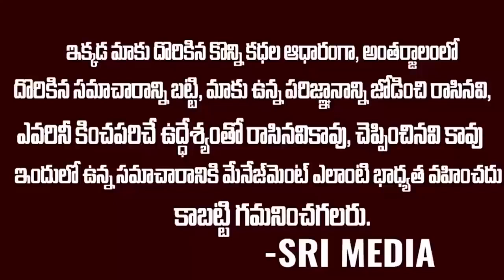చిరంజీవిని చూడగానే జగనన్న ఎంత ప్రేమగా దగ్గరికి తీసుకున్నాడో చూడండి chiranjeevi ysjagan | SMN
WATCH : చిరంజీవిని చూడగానే జగనన్న ఎంత ప్రేమగా దగ్గరికి తీసుకున్నాడో చూడండి chiranjeevi ysjagan | SMN